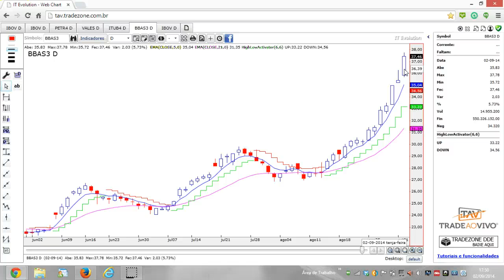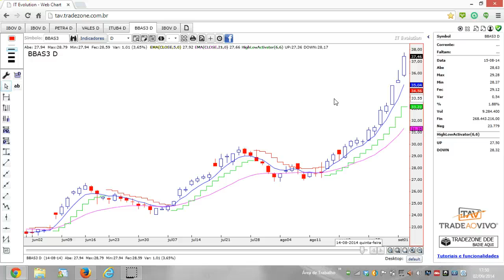Estudo para 3 de Setembro de 2014